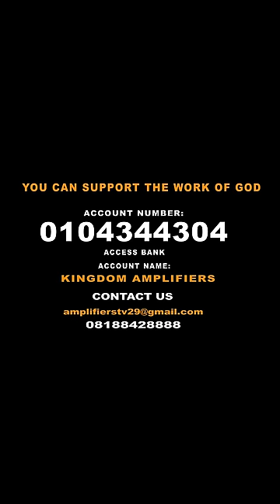THE SMELLING MOUTH - LEGAL DEMON 4ER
HER SMELLING MOUTH LIMITED HER